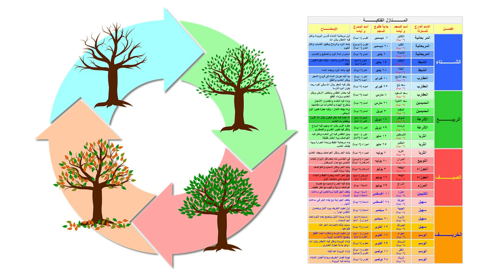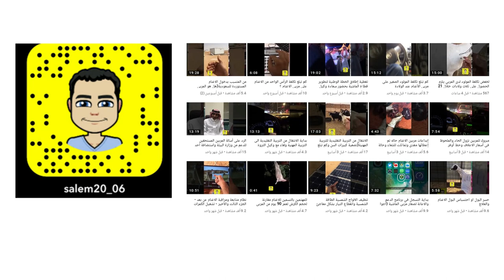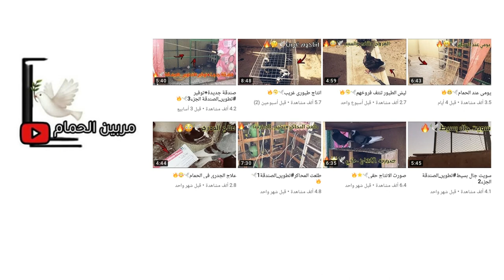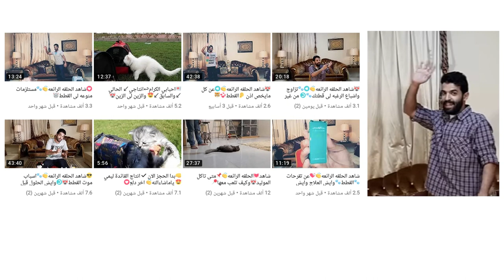قطط المنازل مع مربين الحيوانات و اخبار البيئة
محتويات الحيوانات والبيئة لها مهتمين بشتى اصنافها، وفي هذا الموضوع مجموعة من الأخبار التي تخص عالم الحيوان و البيئة . وفيه مجموعة من أخبار تخص تغير الطقس، وحتى إنتشار بعض الحشرات مثل الذبابة البيضاء.
و قد شمل المحتوى على بعض النصائح والتعليمات من احد القنوات، وهو محمد العنيني فقد وضح شأن استهلاك مياة آبار عويص.